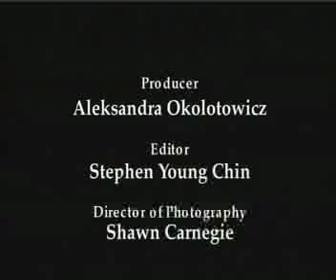Episode 4 : Invasive Species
Climate Change, Invasive Species, What does it mean?